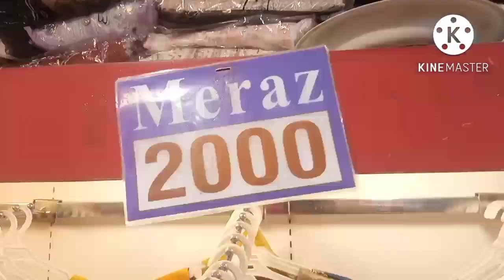Low price 😱/ Designer party wear & summer dresses Eid outfits/Fortress Stadium Beauty tips Herbal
Shop name Meraz collection Fortress Stadium cantt lahore